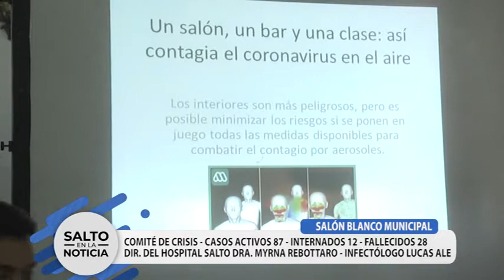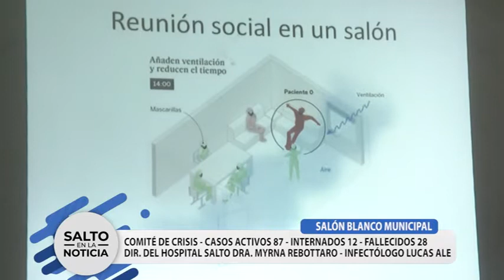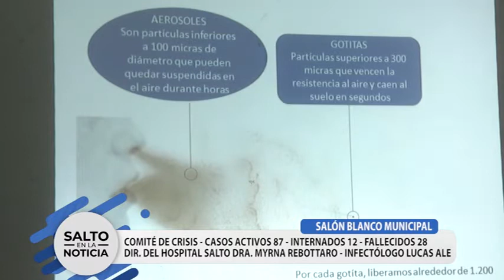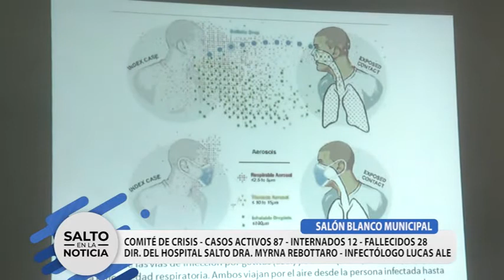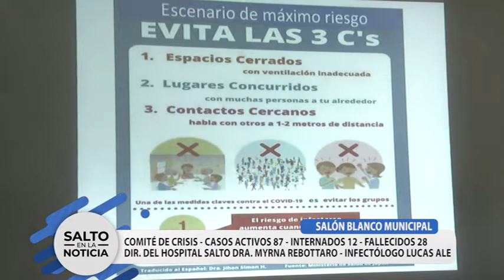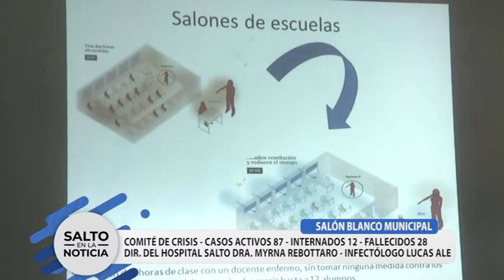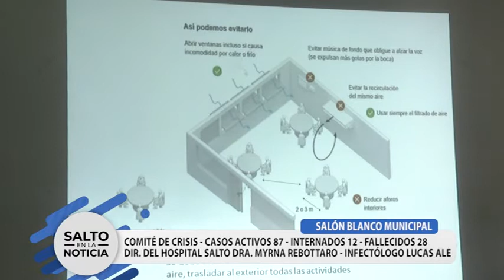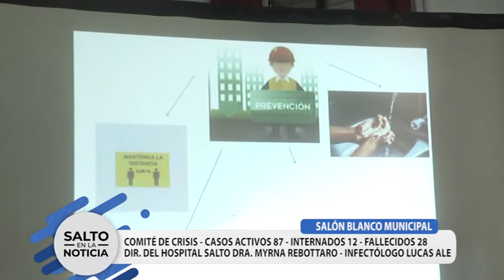COMITÉ DE CRISIS